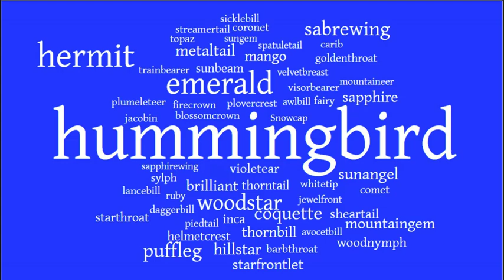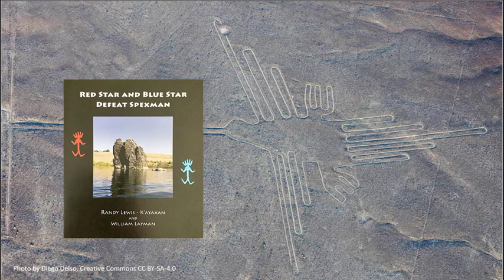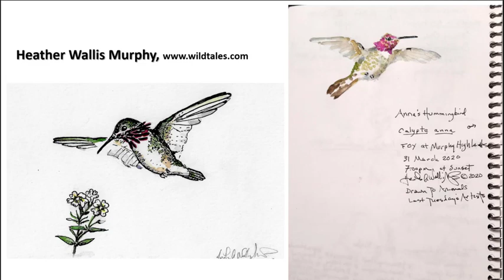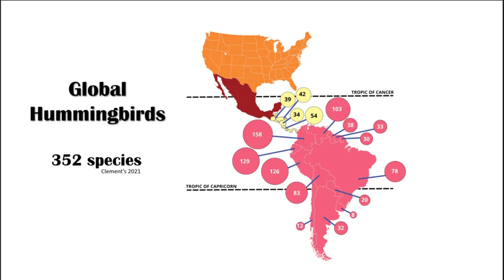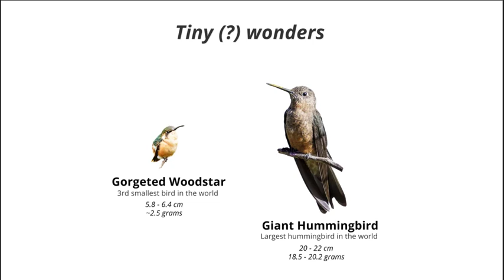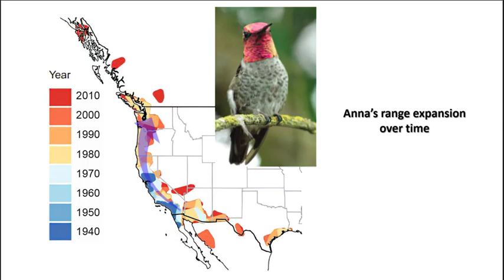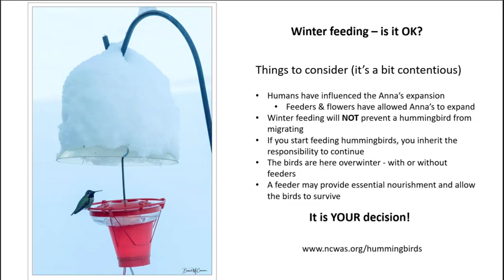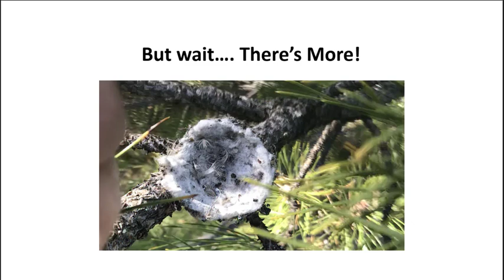Birdfest 2022 presentation 720p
720P version of the 36-minute presentation given by Bruce McCammon at the beginning of the presentation about hummingbirds at the 2022 Leavenworth Spring Birdfest.  The lecture was followed by a showing of the movie "Celebrate the Anna's - A Nesting Success Story".